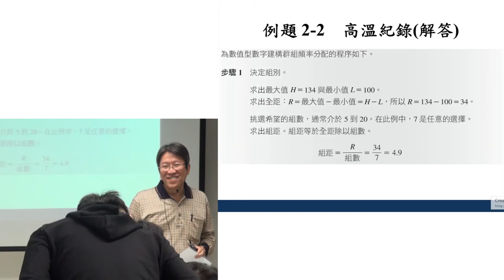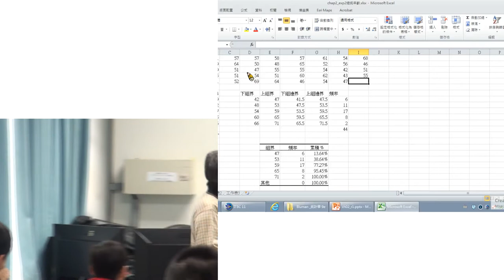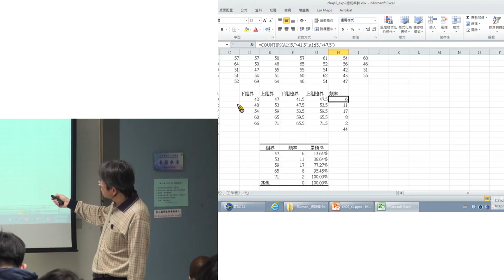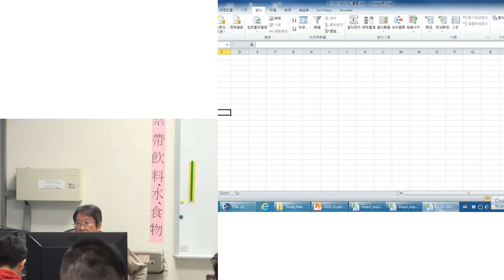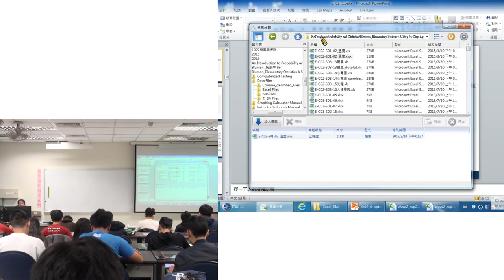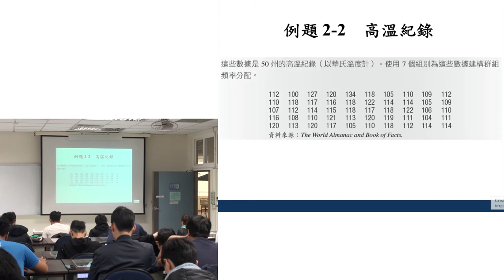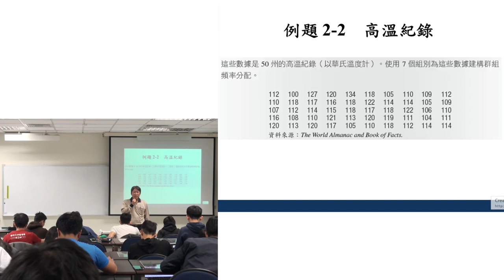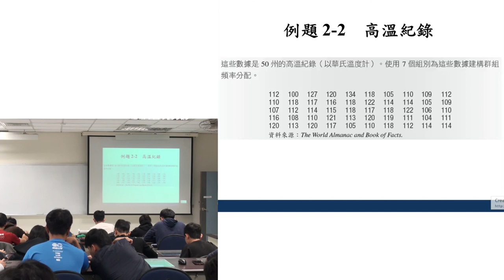機率與統計105 20170302 2